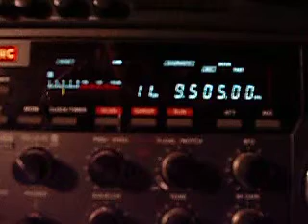9.505 One Africa, CVC, Zambia ID & end of broadcast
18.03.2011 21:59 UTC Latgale